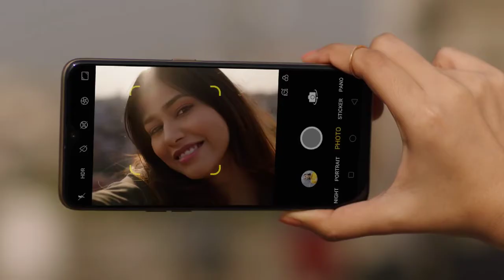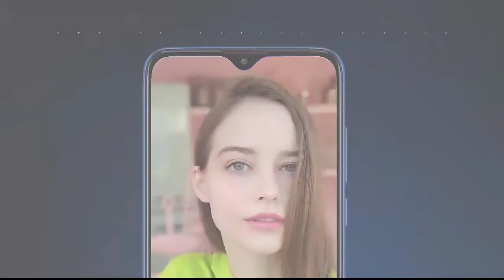Best Smartphone under 10000 | Dont buy a Smartphone below 10000 in 2020 before seeing this video.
Hi Freinds Welcome to youcube channel Tecno A S.  Today, our video is the top smartphone under 10000. This video is the smartphone that our government can increase the percentage of GST tax.  See you all.

Hi freinds Tecno A S എന്ന youtube channel ലേക്ക് സ്വാഗതം. ഇന്നത്തെ നമ്മുടെ video ആണ് ടോപ് smartphone അണ്ടർ 10000.ഈ ഇടക്ക് നമ്മുടെ സർക്കാർ GST tax ന്റെ ശതമാനം കൂട്ടി അപ്പൊ ഈ സമയത്ത് മേടിക്കാൻ പറ്റിയ  smartphone ആയാണ് ഈ video വരുന്നത്. അപ്പൊ എല്ലാവരും കാണുക.

No 1 :- Realme 5i
Price - 9999

No 2 :- Samsung M30
Price - 9999

No 3 :- Realme U1
Price - 7999 and 8999

No 4 :- Redmi 8
Price - 8999

This brings us to the end of our video.

ഇതോടെ നമ്മുടെ video അവസാനിക്കുന്നു. പിന്നെ ഞങ്ങടെ ബ്ലോഗ് ഉം സന്ദർശിക്കുക.

Till we see in the next video. Jai Hind.Vandematharam

അപ്പൊ അടുത്ത video യിൽ കാണുന്നത് വരെ ജയ് ഹിന്ദ്. വന്ദേമാതരം.